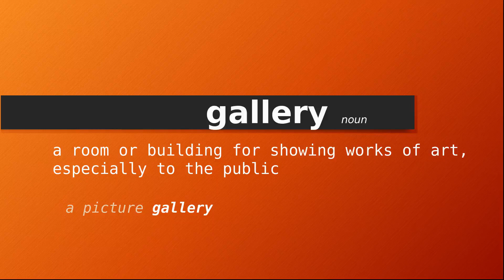gallery , Meaning of gallery , Definition of gallery , Pronunciation of gallery